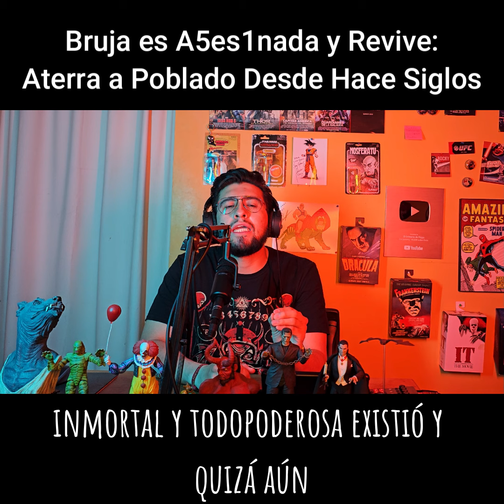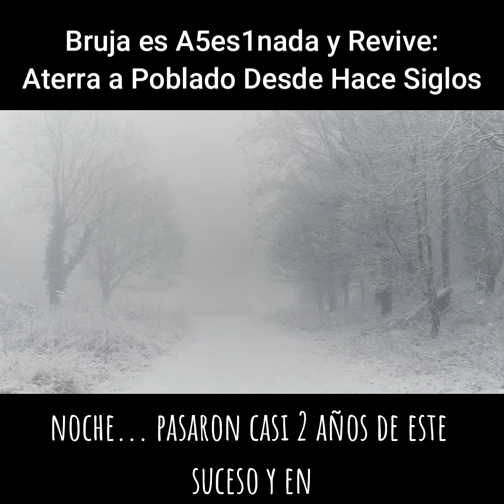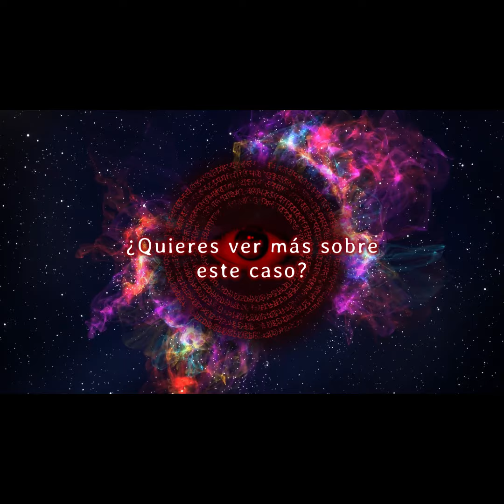La Verdadera Historia de la Bruja de Blair: REVIVE y Aterra a un Pueblo Desde Hace Siglos (AVANCE)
Seguramente has visto la película "El Proyecto de la Bruja de Blair". Pero, ¿sabías que la leyenda de esta bruja está basada en hechos reales de los cuales se tiene documentación? Elly Kedward, la verdadera bruja del pueblo de Blair, existió en verdad, y fue dejada en medio del bosque en el invierno, atada de pies y manos, como condena por ser bruja.

Pero, los a5es1nat0s siguieron ocurriendo a pesar de que la bruja ya no vivía. Y es que Kedward había vuelto a la vida, pero como una criatura de la noche, una entidad oscura del bosque, y comenzó a desaparecer a todos los niñ0s de Blair.

La gente tuvo que abandonar el pueblo de Balir para poder huir de lo que ahora era Kedward. Después fue poblado de nuevo, y rebautizado como Burkittsville, y aún existe hoy en día en Maryland, EU. Y... la bruja sigue apareciendo y haciendo de las suyas.